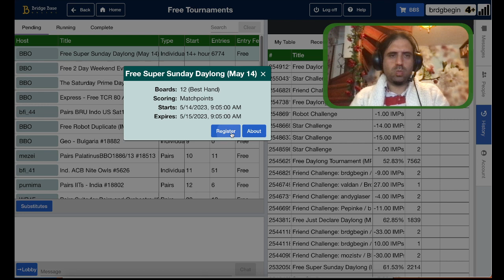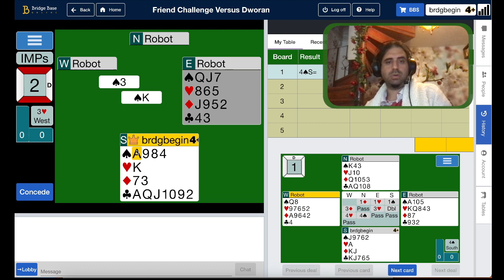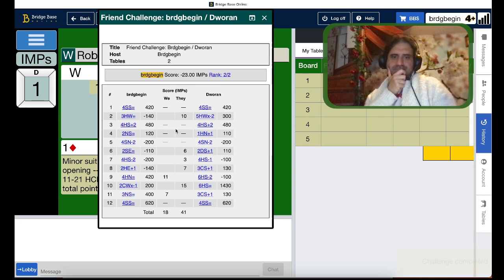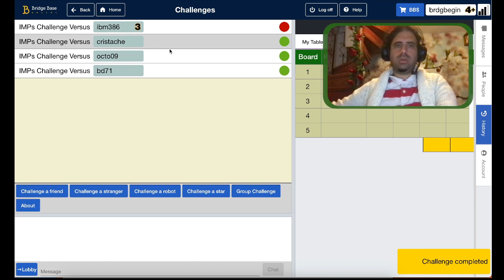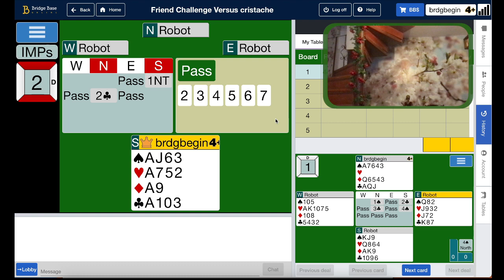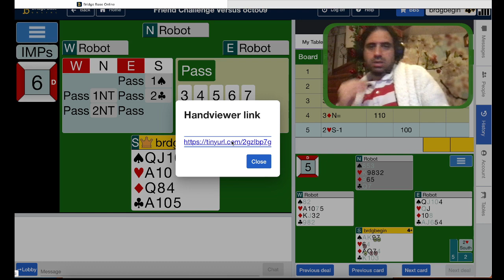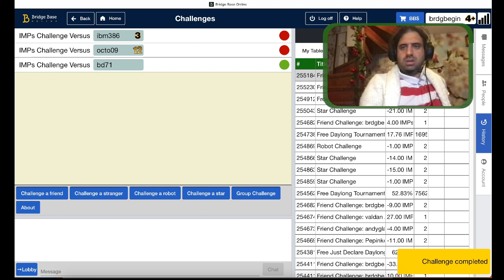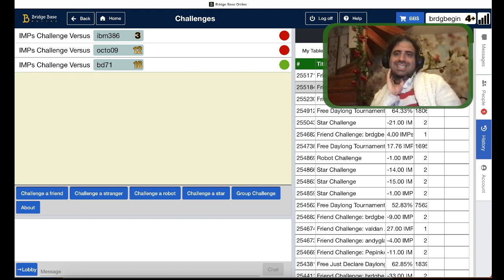MORE AND MORE CHALLENGE